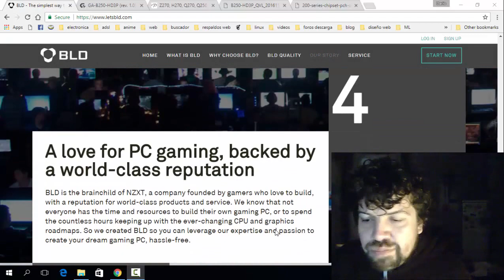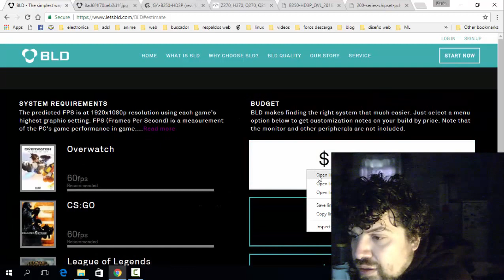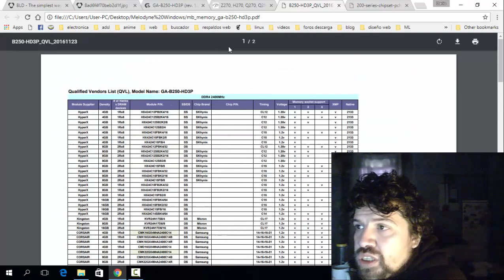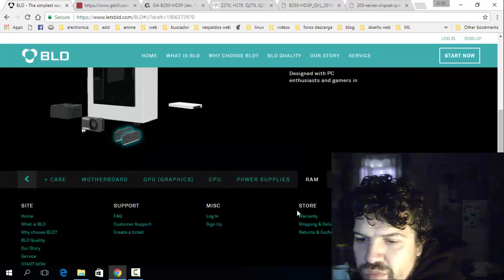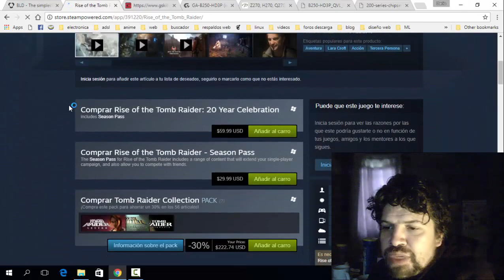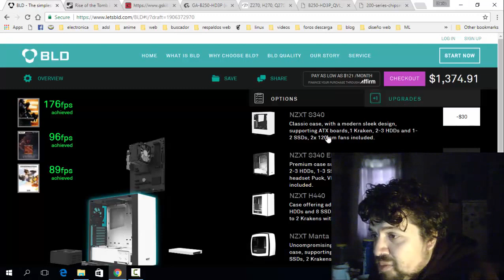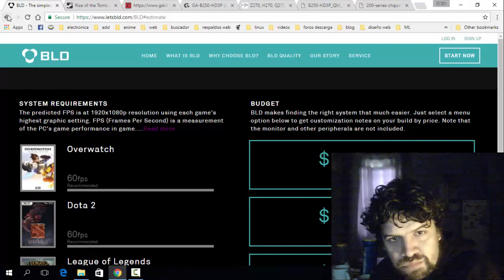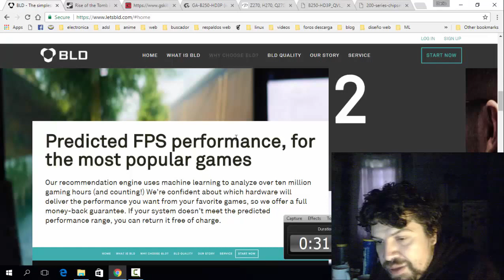Tienda online: letsbld. Revolución o fraude?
, una tienda online "revolucionaria" que nos ofrece un presupuesto personalizado, basado en nuestros juegos favoritos.